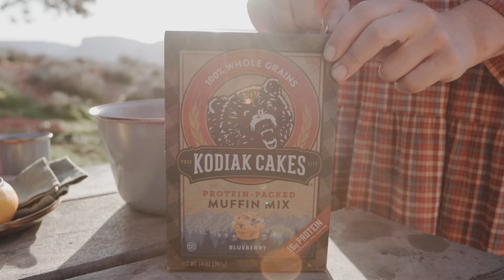Apple Blueberry Muffins | Campfire Cooking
Apple-Stuffed Kodiak Blueberry Muffins — slow roasted over an open fire, ASMR style.

 It’s only natural, as many of the ingredients come from nature. When in the wild, amiright? Take a scrumptious box of Kodiak Blueberry Muffin mix, Raspberry Syrup, and a few other essentials to cook an out-of-this world dish you’ll be thinking about the whole hike home.